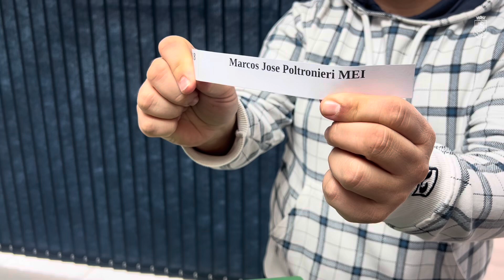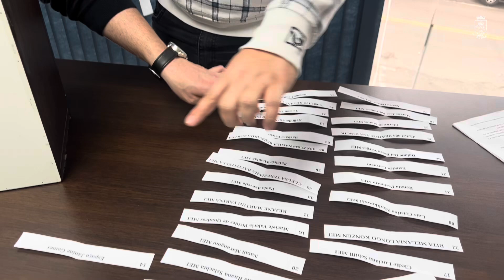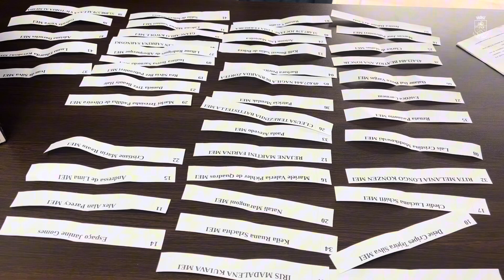Prefeitura de Erechim - Sorteio Missão à Beauty Fair 2024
Sorteio do Edital de Chamamento Público Nº 012/2024, para empresas indicarem profissionais ou pessoas físicas, interessados em participar da Missão Empresarial à Beauty Fair 2024.